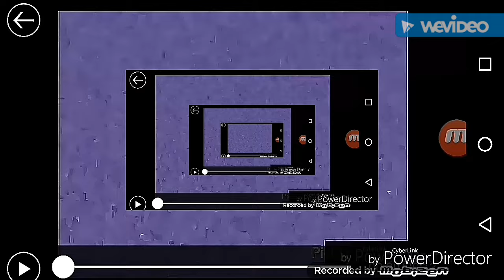Soup store Csupo in wrong zoom powers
krj